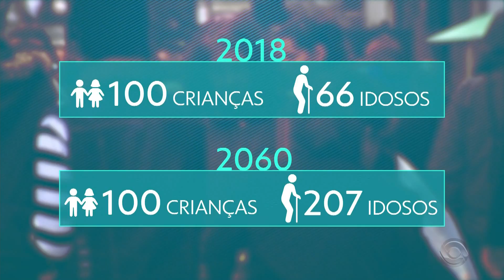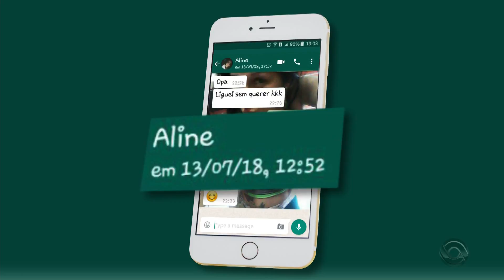HD - 1° Bloco do RBS NOTÍCIAS - 25/07/18 - RBS TV PORTO ALEGRE